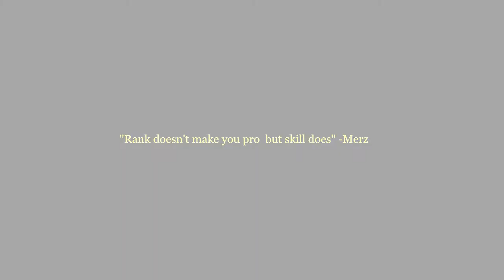Blackshot Montage Rank Means Nothing 2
*I only spent 5hour in editing so don't give a comment about the edit -_-
*No "cash tactic gears" is used in this video